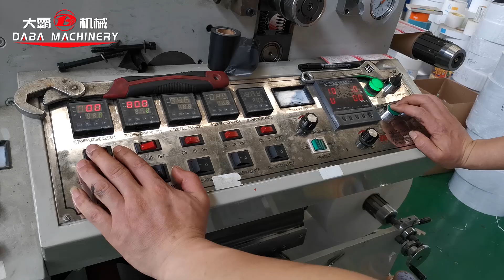210510五色标准机染色水墨印刷